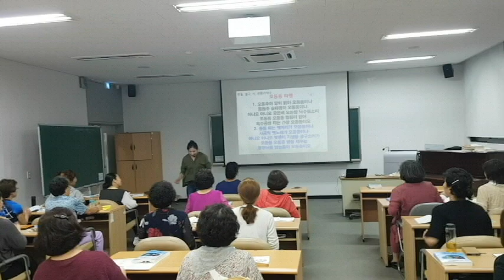오동동 타령,율동-청주대학교 "웃음치료,레크레이션,스피치,버드리,건강,다이어트,운동,행복,힐링,체조,인생,치매,서요석,smile,recreation,music,dance,fun